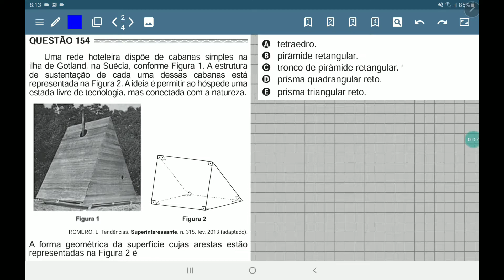ENEM 2017 prova amarela questão 154, Qual é o formato de uma barraca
Uma rede hoteleira dispõe de cabanas simples na
ilha de Gotland, na Suécia, conforme Figura 1. A estrutura
de sustentação de cada uma dessas cabanas está
representada na Figura 2. A ideia é permitir ao hóspede uma
estada livre de tecnologia, mas conectada com a natureza.
Qual é o formato de uma barraca